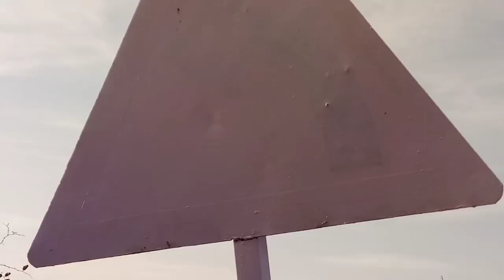my 1st block Bageshwar dham gaye pedal yatira Jai bala ji sarkar ||Rupendra kurmi